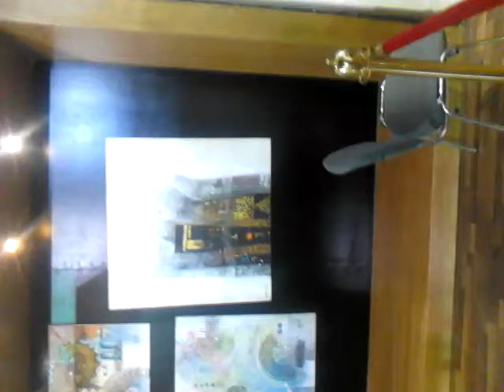February 05, 2018